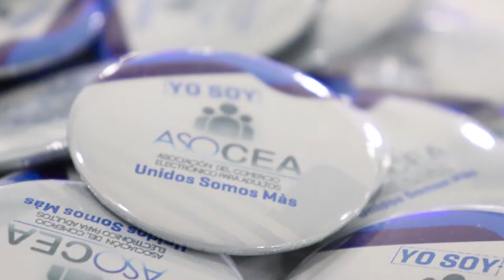🏳️‍🌈 ASOCEA - Primer Conversatorio con el SENADOR 😱 LA INDUSTRIA DEL ENTRETENIMIENTO PARA ADULTOS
DiLifeArt: ASOCEA 📺 Senador Luis Fernando Velasco en el Primer conversatorio con los mienbros de 📽 en la ciudad de Cali - Valle del Cauca - Colombia

¡Bienvenidos a la industria del entretenimiento para adulto en colombia!

* Déjame un Like👍
* Déjame tu comentario acerca del video 😍

Muchas gracias por regalarme un pedacito de tu tiempo para observar los Vídeos📽🤗🎬😎

       ¡Bienvenidos a mi Canal!
             Diego Jimenez